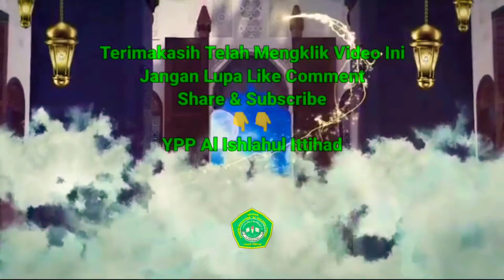🔴Sholawat merdu ‼️versi Santriwati ponpes Al Ishlahul Ittihad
Lirik sholawat - Ibadallah Rijalallah -

عِبــَادَ اللهِ رِجَــالَ اللهِ  -   أَغِيْثُـنَـا لِأَجْـلِ اللهِ

وَكُـونُـواأَوْلَـنــــَا لِلّهِ   - عَـسـَى نَخْـــطَى بِـفَضْـــــلِ للهِ

وَيَـاأَقْـــطَابُ وَيـَاأ نْجَـــاب  -   وَيَـاسَادَ اتُ  ويَـاأَحْبَــابُ

وَأَنْــتُمْ يـــَاأُلِى اْلأَ لْبَـــــاب  -   تَـعَـالَـوْوَانـْصُـــرُوْا لِلّهِ

سَـــأَ لْنَــــاكُــمْ سَـأَلْنَـــاُكْــم   -  وَلِلـزُّلــْفَ رَجَوْنَكُـمْ

وَفِيْ أَمْـرٍقَـصَــدْ نَـاكُــمْ   -  فَـشـُــدُّوْا عَـزْمـَــكُــمْ لِلّه

فَـيَـــارَبِّيْ بِسَــادَاتِ   -   تَحَـقَّـــقْــلِيْ إِشَــــارَتِي

عَـسىَ تَـأْ تِيْ بِشَـــــــارَةِ   -  وَيَــصْـــفُ وَقْـــتُـــــنَا لِله

بِكَشْفِ الْحَجْبِ عَنْ عَـيْـنِ  -  وَرَفْــــعِ اْلبَــْيــنِ مِنْ بَـــيْنٍ

وَطَـمْـسِى اْلكَيْــفِ وَاْلعَيـْنِ  -  بِـنُـوْرِالْـوَجْــهِ يـَا اَللهُ

صَــلَاةُ اللهِ مَـوْلَـنَـــــا   -  عَلىَ مَنْ بـِالهُـدَى جَنَــا

وَمَنْ بِاْلحَـــقِّ أَوْلَـنــَـــا  -  شَـفِـيْـــــعِ اْلخـَـلْــقِ عِنْـــدَ الله

sholawat merdu santriwati ishlahul ittihad